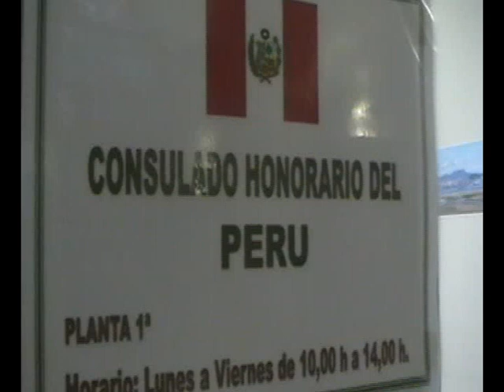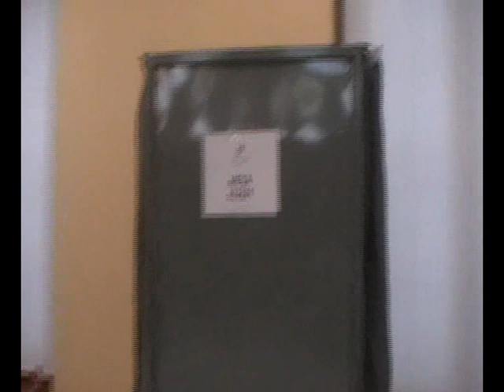ELECCIONES PERUANAS 2011 EN VIGO ESPAÑA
La calle Oporto Nº 1  en el Consulado del Perú en  Vigo Galicia  España  se convirtió ayer por unas horas en un pedazo de Lima. Más de medio millar de peruanos residentes en Galicia se acercaron hasta el antiguo Rectorado para votar a alguno de los candidatos que se presentan a las elecciones estatales del país sudamericano. La obligatoriedad del voto en Perú y el deseo de participar en las decisiones políticas de su patria, concitó a un colectivo que conversaba en la cola sobre lo afectado que se está viendo por la crisis.

CARLOS PREGO La contienda electoral se reñía a miles de kilómetros de distancia pero --cosas de la globalización-- su tensión se dejó sentir ayer en Vigo. Más de medio millar de los 1.534 peruanos con derecho a voto residentes en Galicia (el 36,5%) se acercaron ayer entre las ocho y las cuatro de la tarde al edificio del antiguo Rectorado --única mesa electoral en toda la comunidad y una de las 15 habilitadas en España-- para escoger qué candidato sucederá a Alán García al frente de Perú: el nacionalista Ollanta Humala (favorito en las encuestas); el expresidente Alejandro Toledo, Pedro Pablo Kuczynski (más conocido como PPK) o Keiko Fujimori (hija del exdirigente preso por crímenes contra la humanidad Alberto Fujimori).
Las tres candidaturas encontraban ayer afectos y detractores en la calle Oporto. Guillermo Koescklin, nacido en la capital peruana pero residente en Galicia desde hace 38 años, explica que su voto apoyará la lista de Kuczynski. "Los últimos dos gobiernos han promovido el buen desarrollo económico del país y ahora esperamos que en una o dos legislaturas ese crecimiento revierta en las clases populares", explica el limeño. Sus argumentos no convencen a Ricardo Cruz, de la localidad de Callao, quien ve en Humala la mejor opción por sus afinidades con el socialismo moderado del exmandatario brasileño Lula da Silva. Entre ambos discursos se sitúa el del paiteño Todulo Chuma, partidario de Keiko Fujimori. "Sé que su padre cometió muchos errores, pero también consiguió derrotar el terrorismo", apunta.
Al margen de su sensibilidad política, Koescklin, Cruz y Chuma coincidían ayer al señalar que la crisis está llevando a muchos emigrantes a regresar a sus países de origen. Ninguno de ellos se plantea sin embargo la idea del retorno a Perú. "Aquí nadie se muere de hambre, pero en nuestro país, si no tienes trabajo, no tienes nada", proclama Cruz.